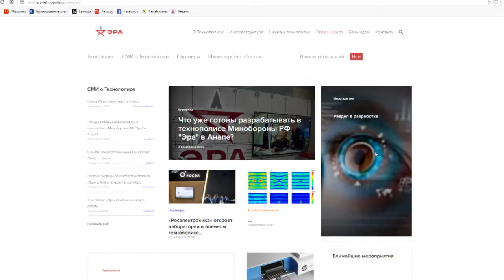Лабораторию прорывных технологий откроют в технополисе "ЭРА" в Анапе